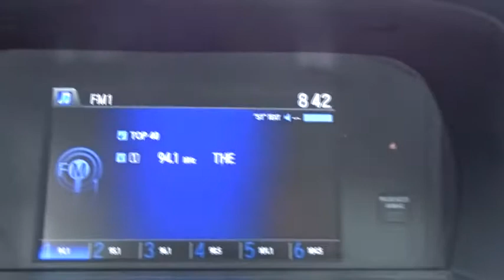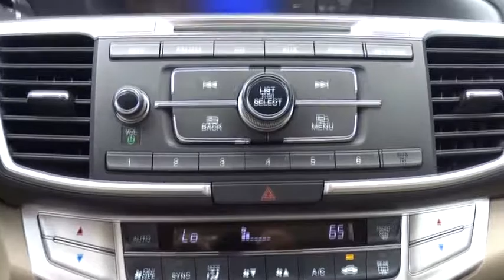2015 Honda Accord Sedan San Antonio, Austin, Houston, Boerne, Dallas, TX H171650A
2015 Honda Accord Sedan
2015 Honda Accord Sedan LX - Stock#: H171650A - VIN#: 1HGCR2F32FA055344

Gunn Honda
14610 IH-10 W

Certified. Awards:* 2015 IIHS Top Safety Pick * 2015 KBB.com 10 Best Sedans Under $25,000 * 2015 KBB.com 15 Best Family Cars * 2015 KBB.com Best Buy Awards * 2015 KBB.com Brand Image Awards2016 Kelley Blue Book Brand Image Awards are based on the Brand Watch(tm) study from Kelley Blue Book Market Intelligence. Award calculated among non-luxury shoppers. Kelley Blue Book is a registered trademark of Kelley Blue Book Co., Inc. CARFAX One-Owner. Cloth. LX Odometer is 4270 miles below market average! 36/27 Highway/City MPG**